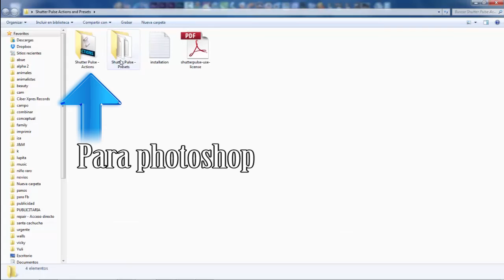Presets para Lightroom y acciones para photoshop